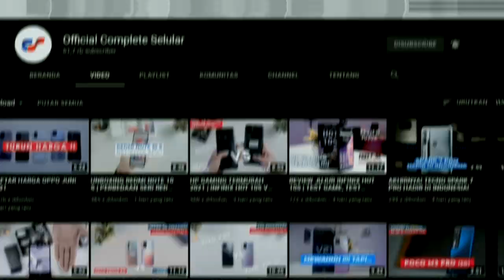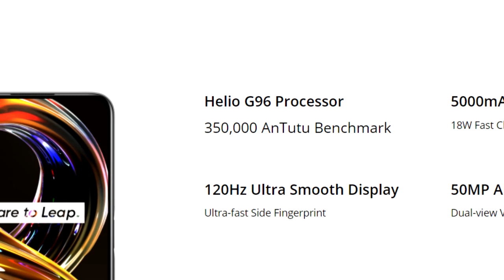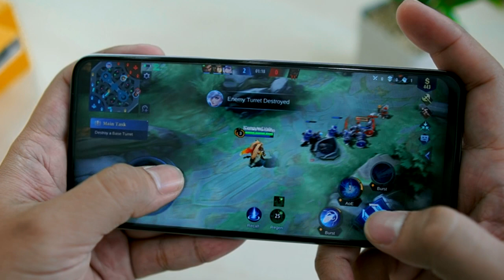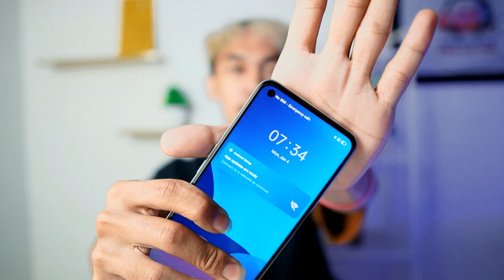HP 2 JUTAAN GA ADA NFC? | REVIEW SINGKAT REALME 8i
Hello guys, kali ini kita kembali lagi bersama REALME 8i di segmen Review Time. Gimana menurut kalian? Boleh komen di bawah yaaaa